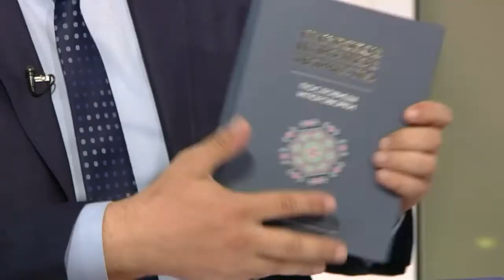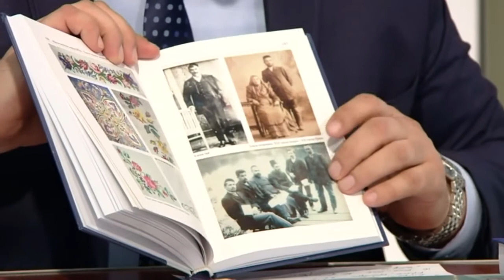Татарлар 11/05/18 ТНВ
Таяну ноктасы. В эфире: пн, вт, ср, чт - 19:00

7 дней. В эфире: вс - 19:30, 21:30

Координаты:
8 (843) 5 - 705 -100